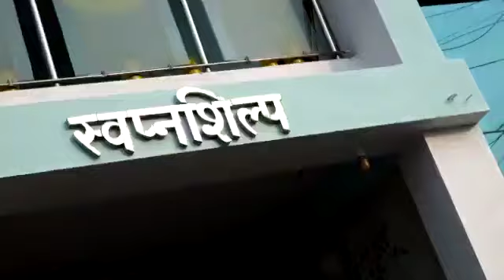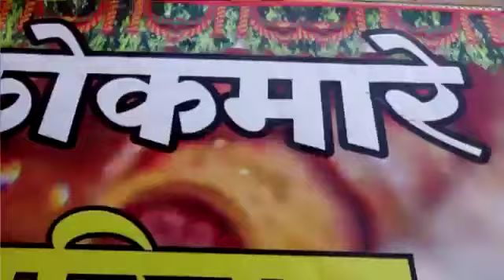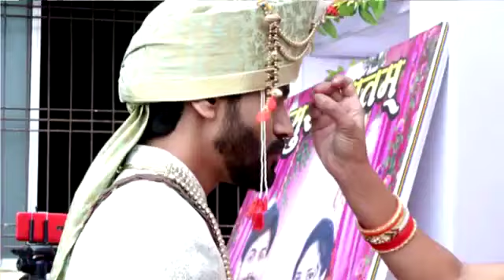Aditi ❤️ Nishant Wedding Highlights wedding ceremony wedding decoration